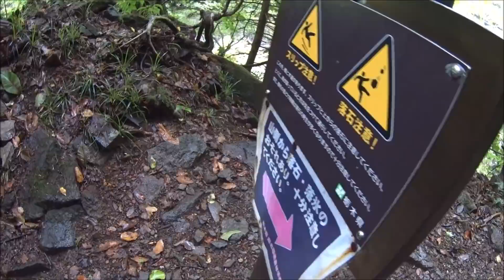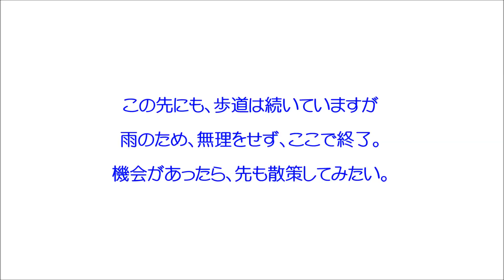雨のスッカン沢・雄飛の滝線歩道＠栃木県那須塩原市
★東京近郊の日帰り登山の歩行動画です。本館では、地図等の補足や、ジャンル別の内容が見られます。また、限定公開の動画もあります。